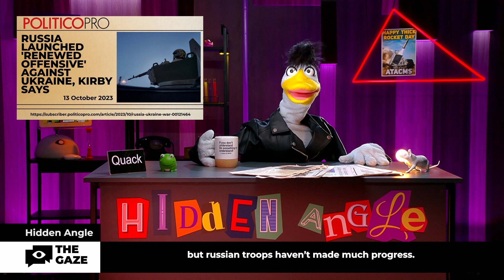Russia's 'Renewed Offensive' in Eastern Part of Ukraine: The Ongoing Struggle | The Gaze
The conflict in Eastern part of Ukraine takes a new turn as Russia launches what's being called a "renewed offensive" against Ukrainian troops. Join us as we discuss the latest developments and the challenges troops face in making significant progress. Explore the implications of this ongoing struggle